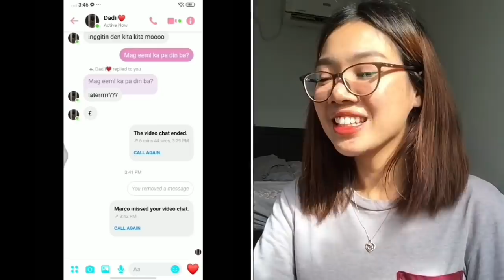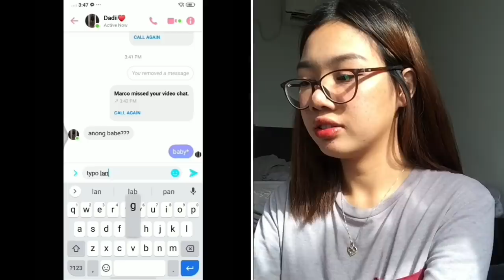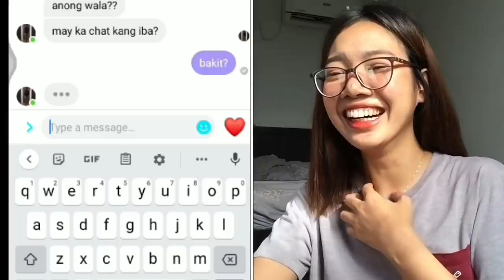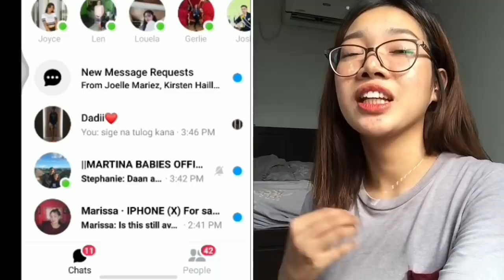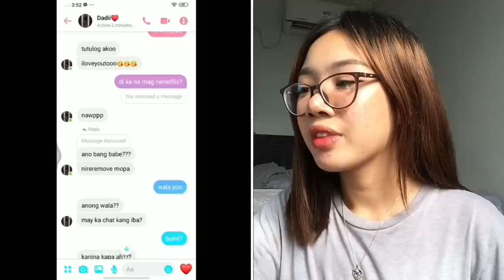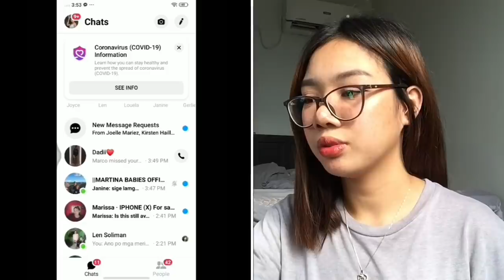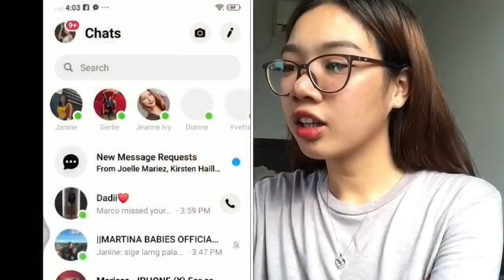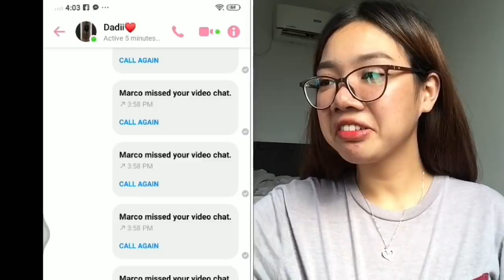Wrong send prank kay Baby (Di kinaya) | Martinavlogs